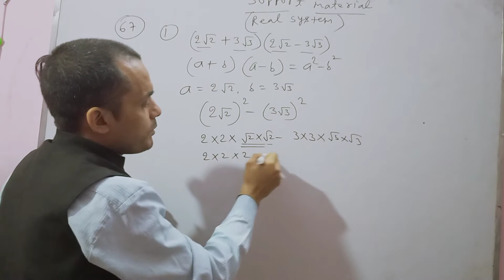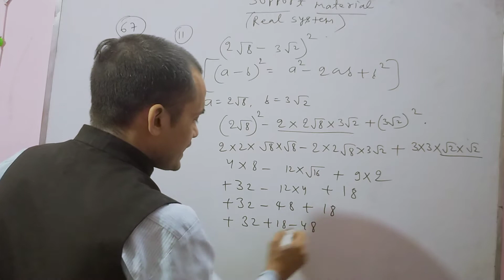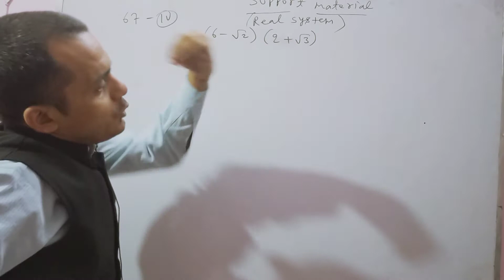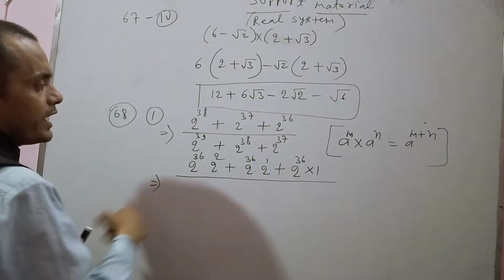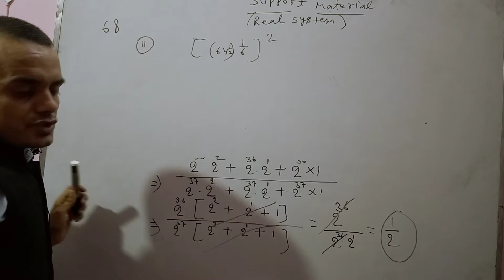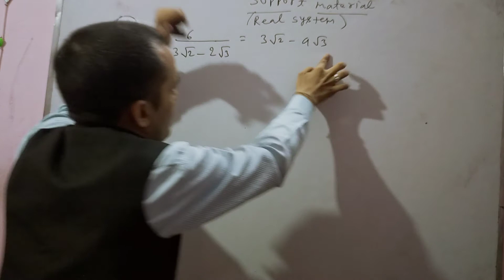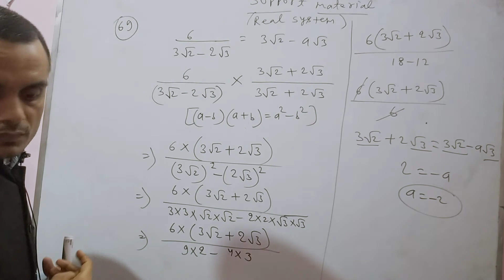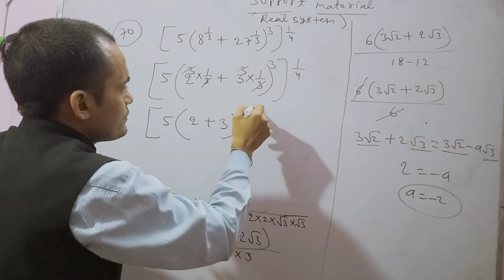CLASS 9 MATH PART 6 BOOK SUPPORT MATERIAL QUESTION NO.67 TO 70 BY SANTOSH KUMAR